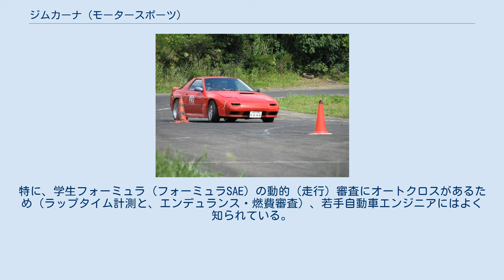ジムカーナ (モータースポーツ)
コンペティティブ・ペーシェンス
ジムカーナでスラロームを走るRX-7（FC3S） ジムカーナ (Gymkhana) は、舗装路面で行われるモータースポーツの一種である。
この記事では主として四輪のそれについて述べる。
自動二輪については、ジムカーナ (オートバイ) の記事を参照。
その細かな形態は国によって異なるが、日本国内では、公道を走行できる地方運輸局のナンバー付き車両のクラスが主流で、サンデースポーツとしてアマチュアドライバーが最も始めやすいモータースポーツの一つである。
非舗装路で行われる場合はダートトライアルと呼ばれる。
一斉にスタートし先着後着を争うレース（競走）ではなく、タイムなどで順位が決定するコンペティティブ・ペーシェンスである。
由来については「ジムカーナ」の記事を参照。
 ジムカーナは1960年代から盛んになり、以後日本国内で続いている。
競技の発祥は米軍基地内で兵など基地関係者が行っていたものと言われている。
発展性については、ジムカーナは日本で独自に発展した競技であり、現在のところ世界選手権等といったような大会の開催等はない。
なお、類似競技としては国内・海外ともにいくつか存在するが、それらについては当記事中の別に独立した節にまとめた。
 ジムカーナは、アマチュアドライバーに敷居が低いモータースポーツであるとされている。
その理由は以下のように説明できる。
まず、一回の走行時間が45秒～1分30秒程度と短いため、オーバーヒートなどのトラブルが少なく、改造度の低いあるいは無改造の車両でも参加できる。
また、後述のように走行速度が低いため、必要な安全装備が本格的なサーキット走行ほど厳しくない。
さらに、多くの参加車両は車検付きの公道走行可能な車両であり、多くの場合、イベント主催者側の出す参加要綱も公道走行可能な車両を想定している。
ほとんどのイベントは一日で終わり、週末を利用して観光ついでに参加する姿も多く見られる。
 各車両は、45秒～1分30秒程度のタイムを想定したコースレイアウトを走行する。
コースレイアウトは毎回異なるものが設定され、大会当日に参加者に公表される。
競技開始前に慣熟歩行（コース内に徒歩で立ち入り、路面状態やレイアウトを目視で確認すること）の機会が与えられた後、競技が開始される。
 ジムカーナはタイムトライアル競技であり、「レース」とは異なり複数台の車が同時に並走することはない(コンペティティブ・ペーシェンス)。
1台ずつ出走し、各競技者は2回まで走行できる。
2回のうち短い走行タイムをその競技者の記録とし、より短いタイムを記録した競技者を上位として順位が決定される。
 サーキット走行なみの最高速度がでるコースもあるが、ほとんどのジムカーナコースでの走行速度は大規模なサーキット走行よりも平均速度が低く、絶対的馬力よりもコーナリングやブレーキングが相対的に重要になる。
サイドターンなどで小回りな旋回を求められる低速セクション、中速でのコーナリングや切り返し、高速からのハードブレーキング、そしてそれらを滑らかにつないでタイムロスを防ぐ走行ラインの取り方など、ひとつのコースであらゆる走行技術や戦略を必要とされる。
全日本ジムカーナや地区戦などのシリーズ戦では複数の会場を転戦することになり、競技者にはさまざまなコースの特性に合わせた運転技術と車両セッティングが要求される。
 止まり、曲がるというこれらの技術は日常の運転技術と関わりが深く、運転能力や危機回避能力の向上につながる。
このことから、公式なジムカーナ競技の主催組織であるJAFはジムカーナを啓蒙活動の一環として活用している。
たとえばJAFの月刊会員誌では、「安全なジムカーナ場であらかじめ練習を積んでいれば、凍結路や雪道の走行において車両がスリップした場合においても、あせらず適切に車体をコントロールすることが出来、事故防止につながる」としている。
 会場となる場所は、レース用のサーキットコースに規制パイロン（コーン）を置いてスラローム競技用のコースとする場合や、ショートサーキットやカートコースをほぼそのままで使う場合、ジムカーナ専用コースを使う場合、スキー場の駐車場などにパイロンでコースを設定する特設（非常設）会場などさまざまである。
 車両は改造範囲・排気量・駆動方式・タイヤの種類（Sタイヤとレギュラータイヤの区別）などでクラス分けされる。
公式戦以外の草の根イベントでは、これらのクラス分けはおおよその目安としてしか用いられないが...